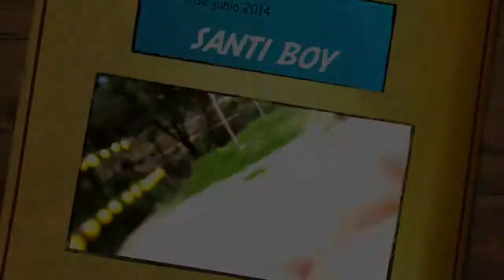1st shoot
Primer tirada de Santi